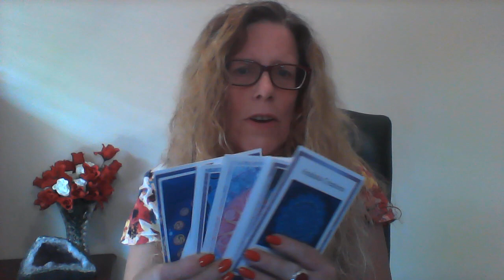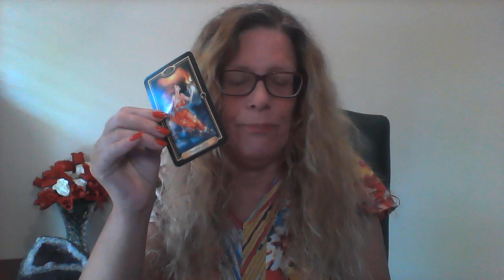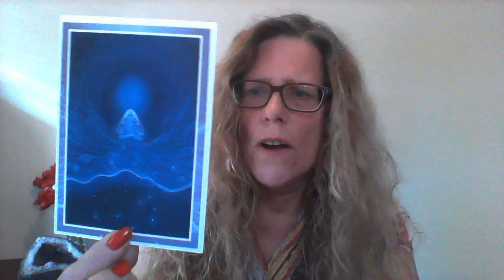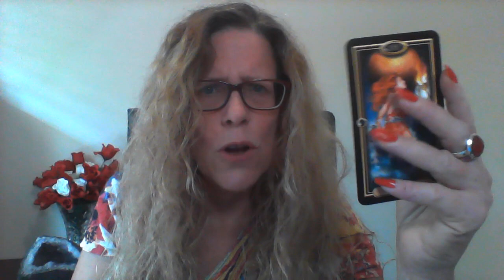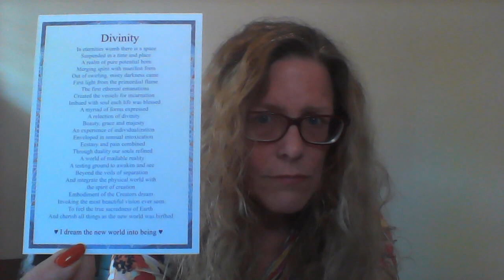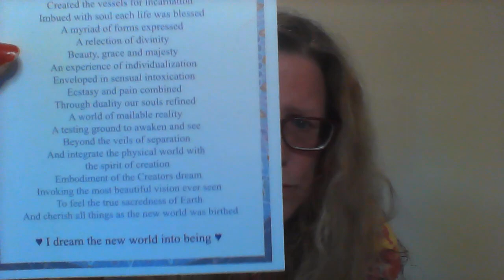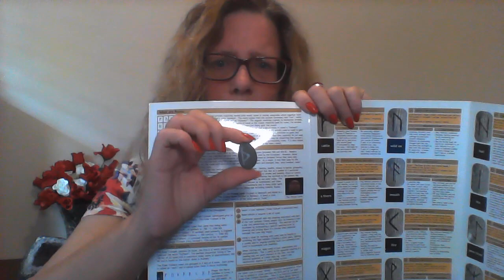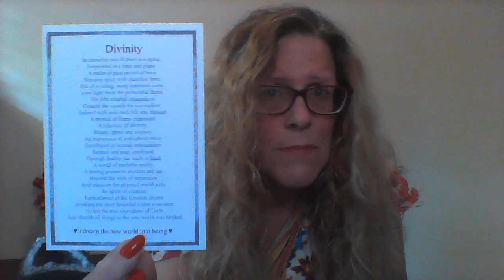TAROT Jan 2 2022- weekly global Tarot Reading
Global Tarot for the whole world - 2nd Jan till 8th Jan 2022